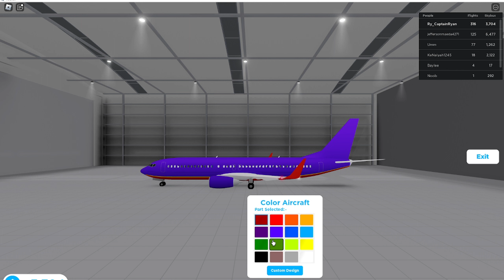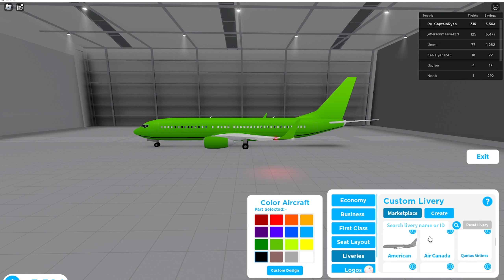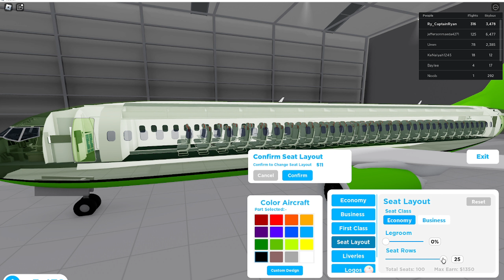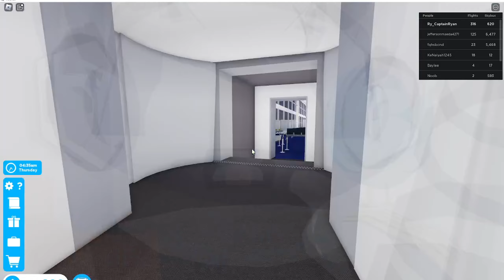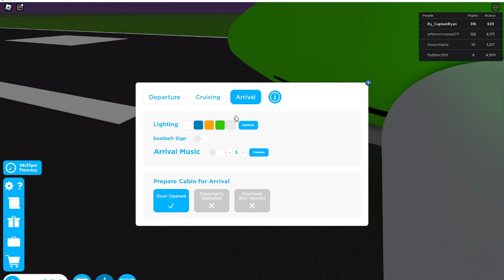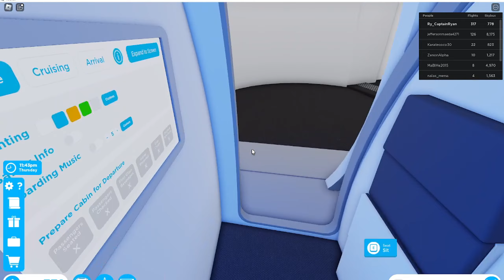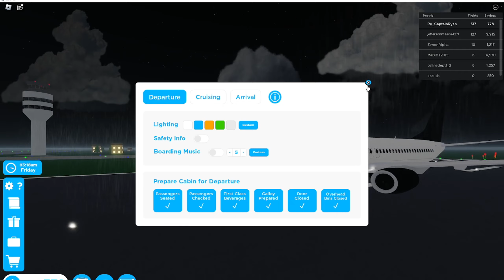being the worst and best cabin crew in Cabin crew simulator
Just me being goofy again...